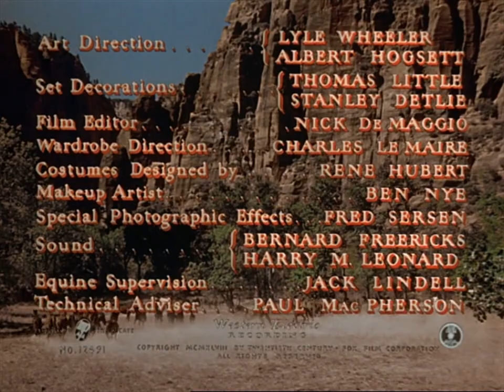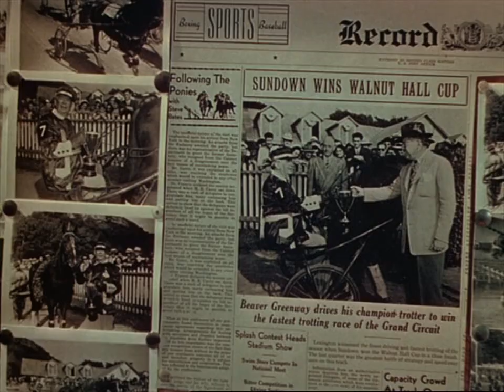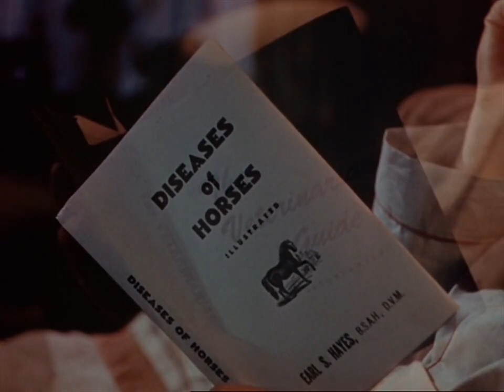Green Grass Of Wyoming 1948